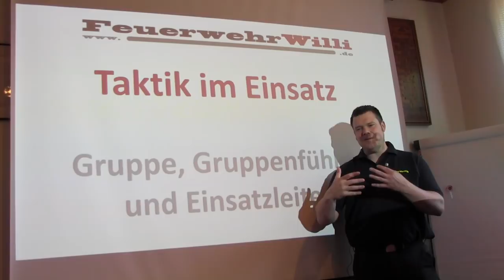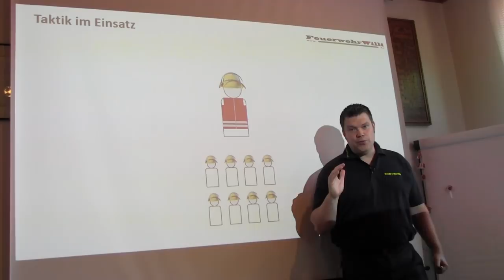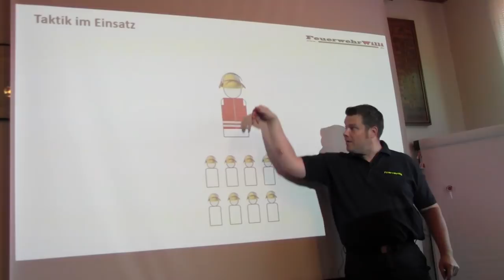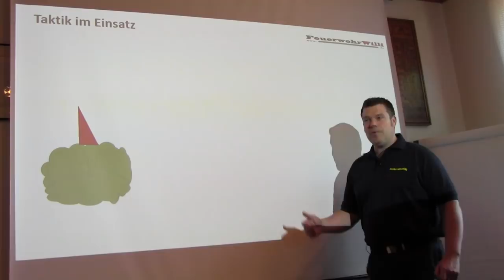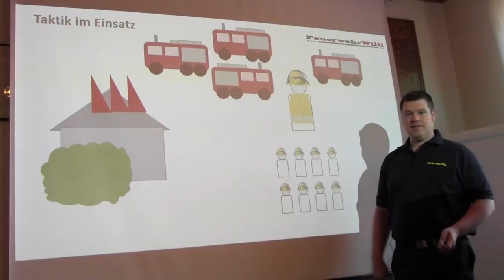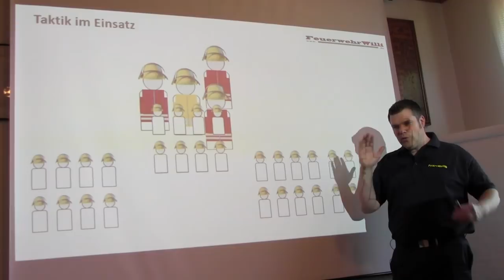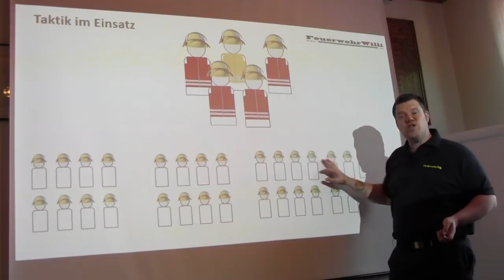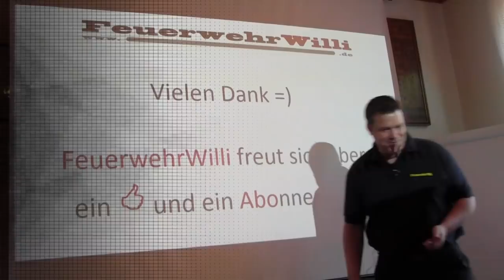Macht ihr das auch so? Habt ihr richtige Gruppenführer?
Oft ist die Struktur bei Einsätzen nicht so wie geübt bzw. trainiert wird. Im Einsatz haben viele plötzlich keinen Gruppenführer mehr? WARUM? Ja, weil der Gruppenführer und Ortsbrandmeister plötzlich Einsatzleiter ist und ganz andere Sorgen hat. Was damit gemeint ist, versucht FeuerwehrWilli für DICH zu erklären.

Ich hoffe es ist mir gelungen ;)